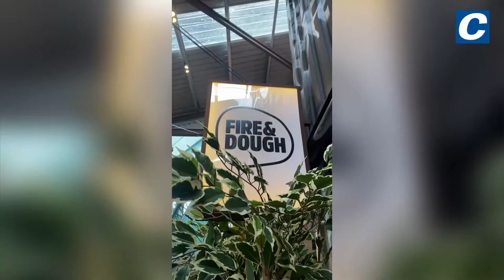Top food spots in Gateshead's HWKR Market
After its first opening in 2018, the popular outdoor waterside spot has hosted many different pop-up food and drink venues over the years.

Some old favourites remain in the food stall shipping containers with some brand new additions to tempt your tastebuds.

The stalls now include: Acropolis, Fire & Dough, Smoke & Sear, Dastardly & Dutty, Veganatomy, Dabbawal, Chucho's Tacos, Parm-o-rama, Cakes Contour & Dot bagels